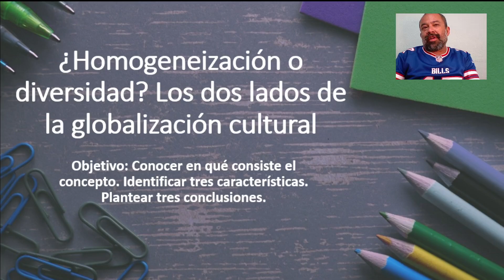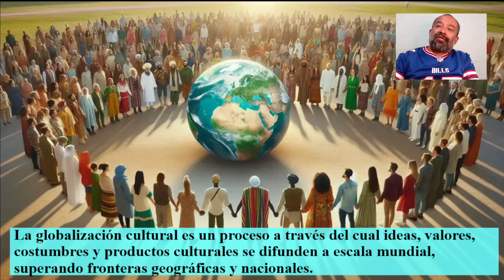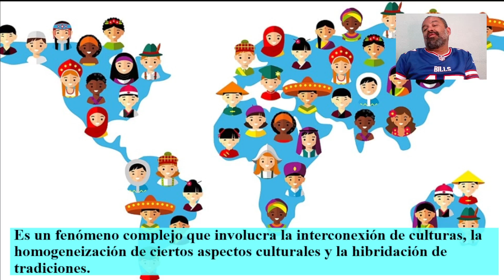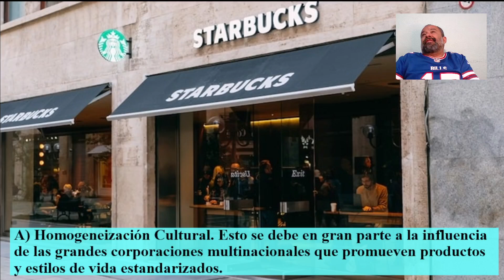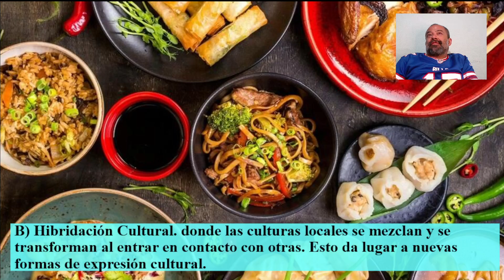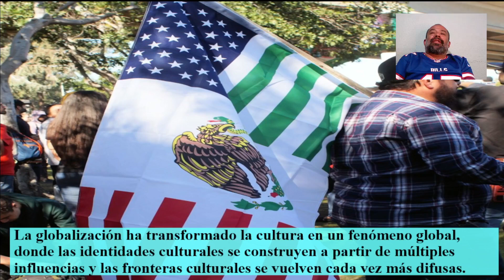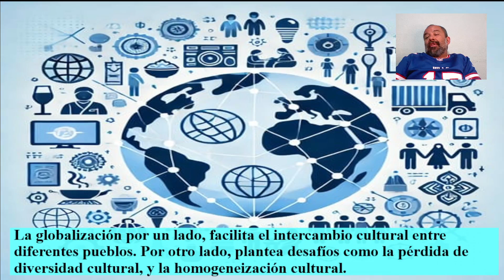¿Homogeneización o diversidad? Los dos lados de la globalización cultural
En un mundo cada vez más conectado, la globalización nos presenta un dilema fascinante: ¿estamos avanzando hacia una cultura global homogénea o estamos celebrando una mayor diversidad que nunca? En este video, exploraremos ambos lados de esta compleja cuestión.